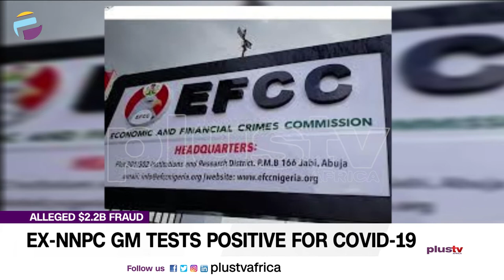Ex NNPC Gm Tests Positive for Covid 19 | NIGERIA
A former General Manager of the Nigerian National Petroleum Corporation (NNPC), Aminu Babakusa, has tested positive for COVID-19.